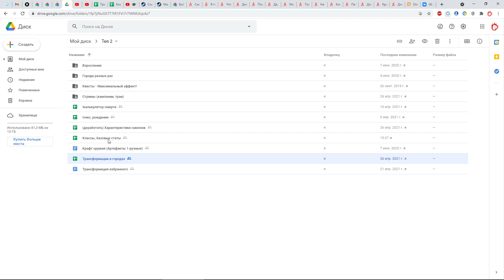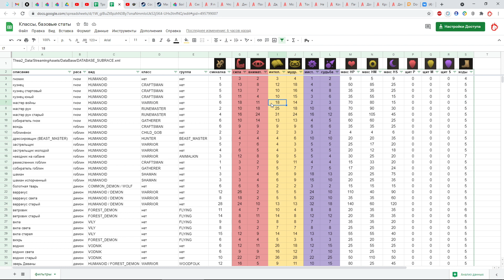🎓 Thea 2: The Shattering - гайд #2. Начало игры, прокачка персонажей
Актуально для v.0666

Код для друга в steam: 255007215

00:00 Дети
02:00 Зима
02:47 Квесты
04:07 Испытания
08:17 Мораль и Бафы
09:22 Уровни персонажей
11:42 Трансформация и Удача